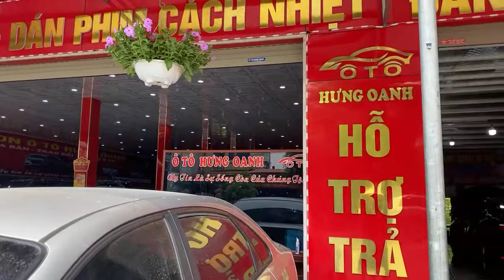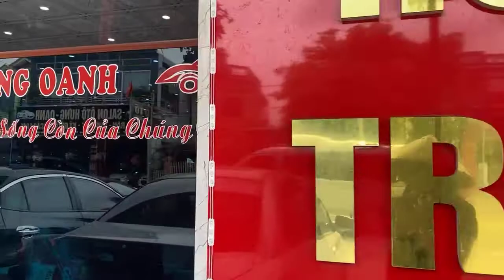Báo giá các mẫu xe ô tô cũ siêu lướt giá rẻ hôm nay #001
Báo giá các mẫu xe ô tô cũ siêu lướt giá rẻ hôm nay tại salon ô tô cũ. otocu otocugiare giáxeôtôcũ mớinhất #001